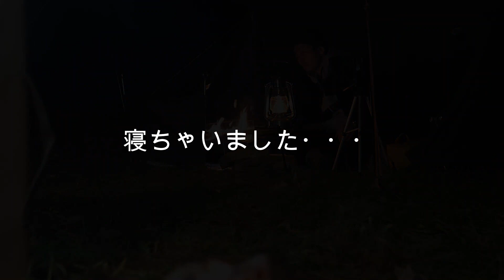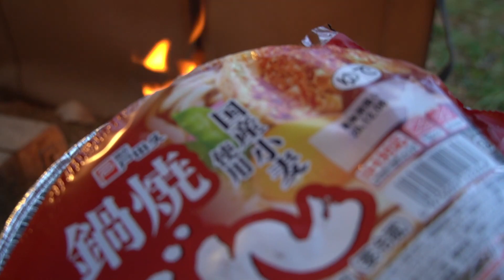キャンプシーズン終了?? 軍幕で終了しました。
11月最終の週末岩手県矢巾町にて矢巾町営キャンプ場納めをしてきました。

-焚き火台-
FIREBOX(ファイヤーボックス)
モノラル ワイヤフレームライト　+　(MONORAL)モノラル 焚き火メッシュ2
ベルモント(Belmont) BM-263焚き火台 TABI (収納ケース付）
Solo Stove ソロストーブ ライト

-タープ-
DD Hammocks タープ 正方形 4X4
DD Hammocks タープ 正方形 3X3 (Olive green)
ユニフレーム REVO レボタープTC

-テント-
ＵＳパップテント（軍幕）
東ドイツ軍 レインドロップカモ （軍幕）
ボーランドテント　ポンチョ　サイズ3（軍幕）
ワイルドカントリー 44ZCPT1・ゼフィロスコンパクト1
ワイルドカントリー フーリー3 グリーン
サーカスTC｜tent-Mark DESIGNS
イレブンベース DoD
キャプテンスタッグ ワンポールテント オクタゴン

-クッカー-
極 SONS 鉄 フライパン ベーシック 20cm COCOpan
(パスファインダー) PATHFINDER Campfire Survival Cooking Kit キャンプファイヤー サバイバル クッキング キット
TOAKS(トークス) チタン ポット 蓋(ふた)付き ベイルハンドル (吊り下げ式)
エバニュー(EVERNEW) チタンウルトラライトクッカー深型
trangia(トランギア) アウトドア ビリーコッヘル 1.0L
trangia(トランギア) ケトル 0.9L
テンマクデザイン 男前グリルプレート

L.L.Bean メンズ バックパック ヒップバッグ 鞄 ミリタリーグリーン「ンチネンタル リュック サック？？」
WAIPER　B-16 A-3リュックサック

-その他ギア-
ハスクバーナ キャンプ用斧 37.5cm
OPINEL(オピネル) ステンレス#9
SCHRADE アウトドアナイフ SCHF9 エクストリーム
SOTO フィールドホッパー Field hopper ST-630
ナンガ(NANGA) センターZIPバック 350DX【別注モデル】
ロゴス(LOGOS) たき火台 耐火・断熱シート
ピロー FILLO フィッロ モスグリーン NM-FLO-MG
シートゥサミット ウルトラライトマット スモール
Alpine DESIGN (アルパインデザイン)  ポップアップメッシュシェルター カーキ
KEEN キーン JASPER ROCKS SP ジャスパー ロックス エスピー
ロスコ　Gi Type Canvas Barracks Bag
ロスコ 10430 Olive オリーブ色 55％
EVERNEW(エバニュー) ウォーターキャリー 2L
LUMENA7　ルーメナー7（KMCO）
STANLEY(スタンレー) クーラーボックス 15.1L/グリーン

-撮影機材-
SONY α6400 ILCE-6400
パナソニック  ルミックス GF7
SONY HDウェアラブルカメラ アクションカム HDR-AS200V
ロード ガンマイク VIDEOMIC GO
ロード マイクロフォンズ DeadCat GO ウィンドシールドファー
SLIK (スリック) 小型2段三脚 ミニ3
SLIK 三脚 スプリント PRO II 3WAY BK N 4段

-編集ソフト-
Wondershare Filmora9(Win版)
PowerDirector 365

-検索ワード-
タキビジャンキー　102
ＯＮＩＧ
オニジー
オニジースタイル
チーム鬼頭
コラボキャンプ
ソロキャンプ
ソロキャンプスタイル
キャンプ飯
六魂會　六魂檜
日本フィールド環境保全協会